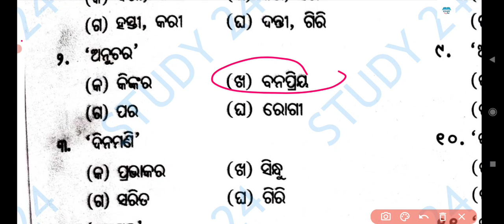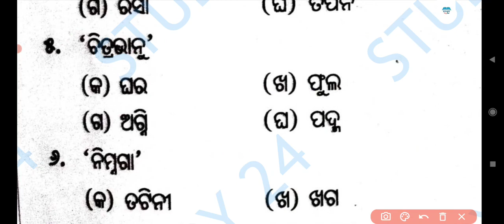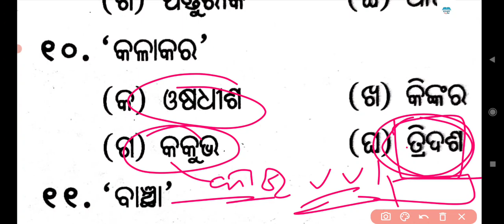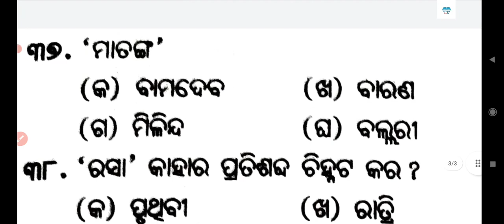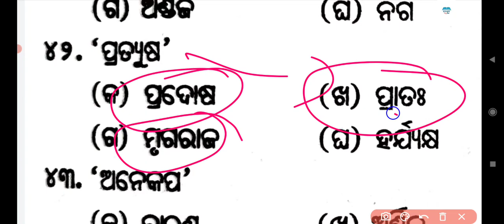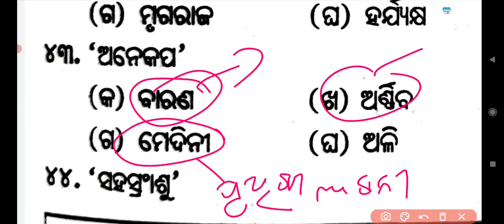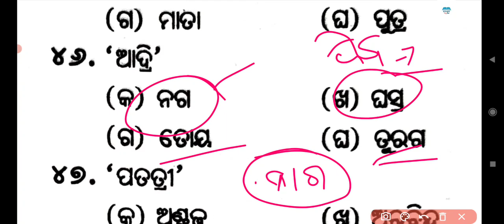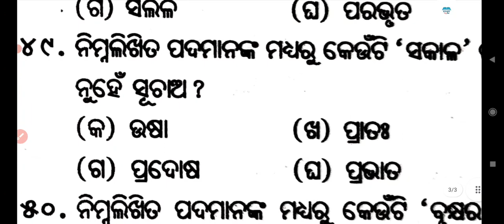ODIA GRAMMAR OSSSC PEO / OSSC CGL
English class 1 :
English class2:
English class3: